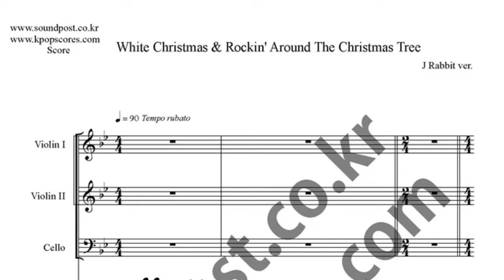White Christmas&Rockin' Around The Christmas Tree music sheet_2vilin,cello,piano music sheet